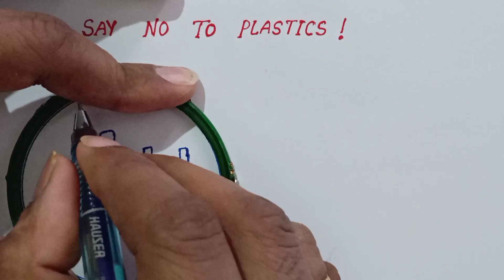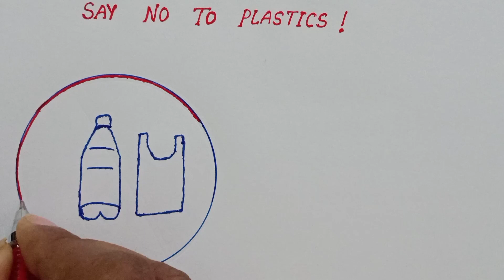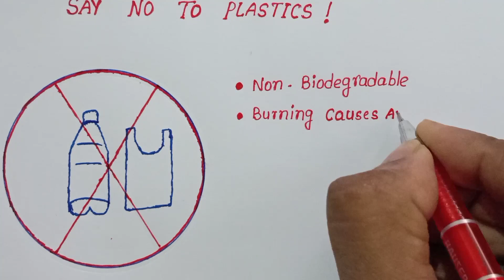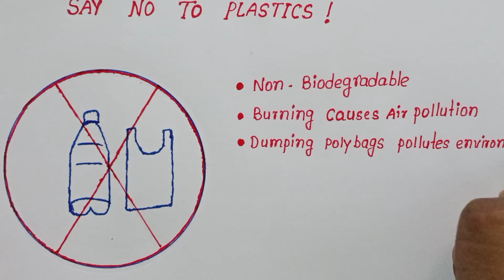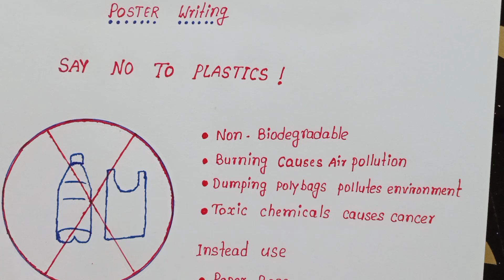Say No To Plastic Poster Writing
Poster writing idea
Poster writing for Say No To Plastic